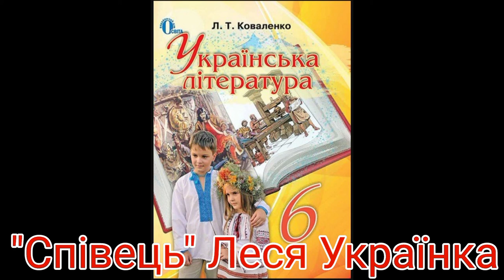Співець"//Леся Українка//6 клас Українська література Авраменк